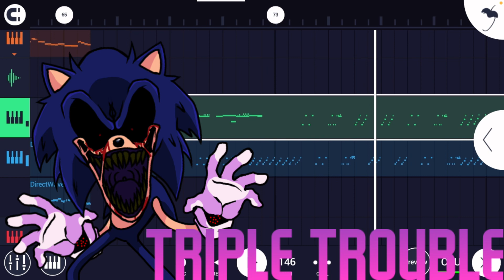Sonic.EXE READAPTED: Triple Trouble Xeno Section 1 Teaser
Art By ​⁠​⁠​⁠​⁠​⁠​⁠​⁠@Bawnic & ​⁠​⁠​⁠​⁠​⁠​⁠​⁠@Iloveboxing1092

Vocal Pattern Pitched Pitched By Me

Triple Trouble Instrumental Remix By ​⁠​⁠​⁠​⁠​⁠​⁠​⁠@Stinky-Note